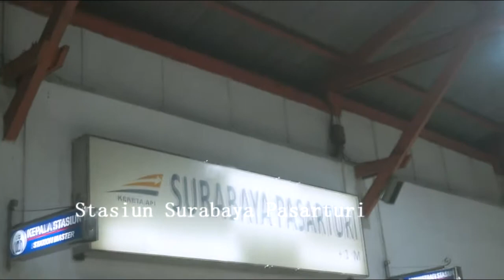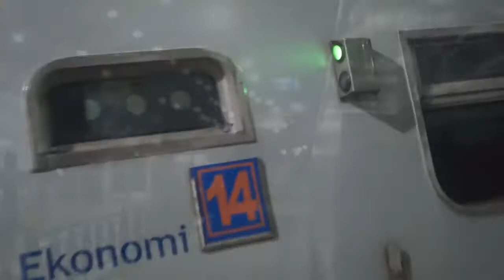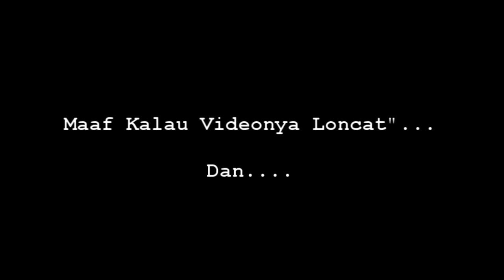[Trip By Train] Naik Kertajaya WITH SMOOTH TRANSITION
Di video Kali ini, saya naik Kertajaya dari stasiun Surabaya Pasarturi Ke Stasiun Bekasi. Rangkaian Kertajaya Menggunakan :
•1 Lokomotif CC 206
•1 Kereta Pembangkit (P) *Jika Pembangkit di salah satu KMP dimatikan/rusak
•1 Kereta Makan Pembangkit (KMP3)
•14 Kereta api Kelas Ekonomi AC (K3)
•1 Kereta Makan Pembangkit (KMP3)
•1 Kereta Bagasi (B)
Liat Videonya Sampai Akhirya :D :D

Have FUN Everyday ^_^